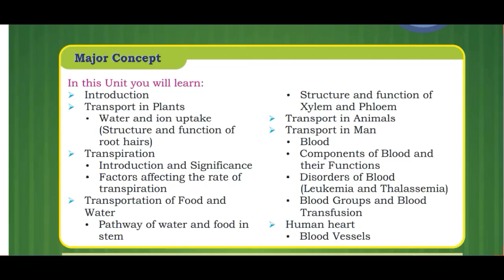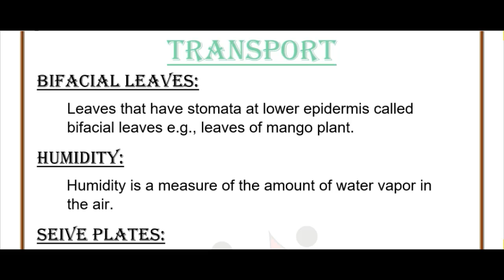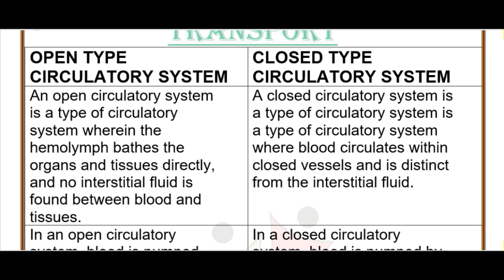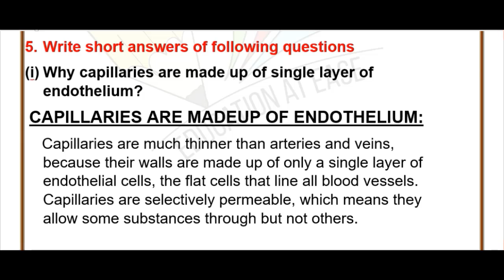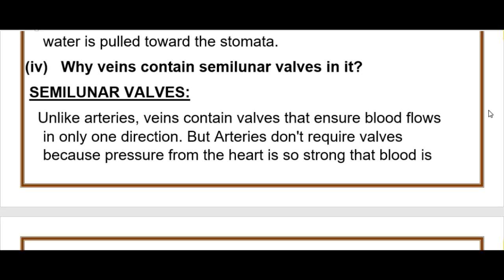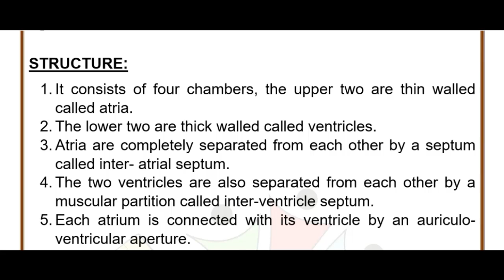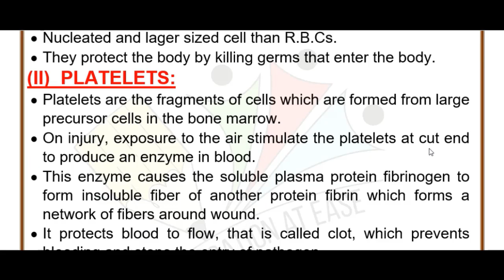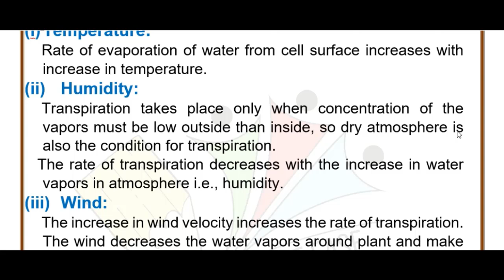Chp 9 | Transport | Class 9th | Biology | Sindh Textbook Board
Transport in plant, Transpiration, Transport in Animals, Transport in Man, Blood, Components of blood, Disorders of blood, Human heart, Blood vessels.

For paid pdfs watsapp on this conatct # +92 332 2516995